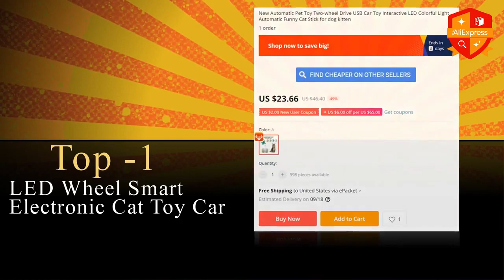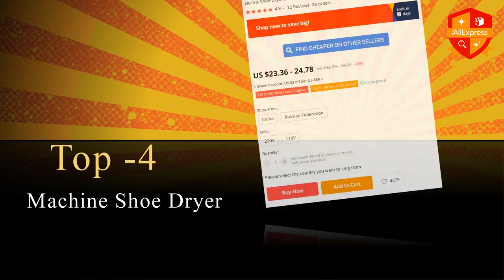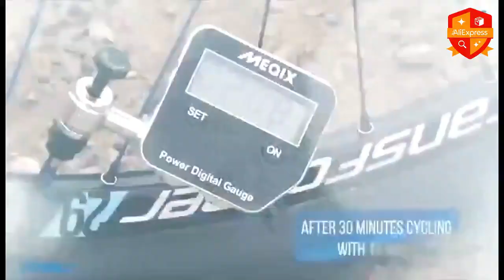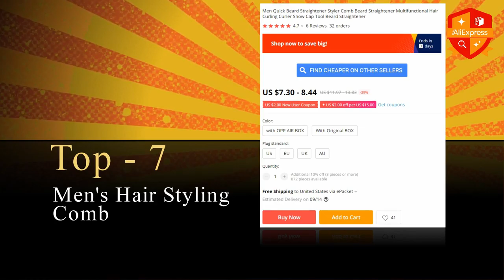Top list of 2019 COOL PRODUCTS for cat toy AVAILABLE ON ALIEXPRESS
Top list of 2019 COOL PRODUCTS for cat toy AVAILABLE ON ALIEXPRESS     Hello, Dear Friends. We try our best to update our Top 10 List from time to time. Hope you like our Top Aliexpress Products curation. We hope you love the products we recommend! awesome things to buy in aliexpress 2019.
gadgets, geeky, home decor, gifts for kids, Cool Technology. China Gadgets. Amazing Toys. Cheap Electronics. Toy. Stuff. Inventions. Unboxing. Goods. Things. Watch. Overview. best-selling products all in one place 👇👇👇LINKS TO PRODUCTS BELOW👇👇👇
✅Top 10! Awesome Products From Ali Express (2019)
Product Link:
1) 00:30 ► LED Wheel Smart Electronic Cat Toy Car
2) 01:19► Emergency Mini Safety Hammer
3) 02:27 ► Rechargeable Body Motion Sensor LED Headlamp
4) 04:00 ► Machine Shoe Dryer
5) 05:14 ► FOSS Bike Tube
6) 06:40 ► Robo Fish
7) 08:44 ► Men's Hair Styling Comb
8) 09:50 ► Starry Night Lights/ Luminous Toys
9) 10:33 ► Bike Bicycle Rechargeable LED light
10) 11:45 ► Shoes Boot UV Medical Sterilizer Dryer
🔔and Stay updated!

Suggested Videos

You Can Also Search On